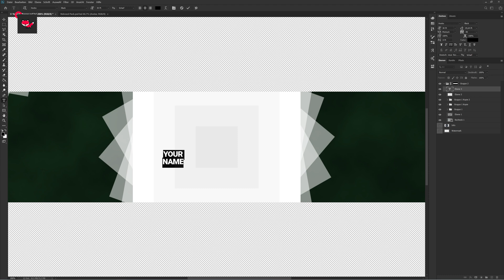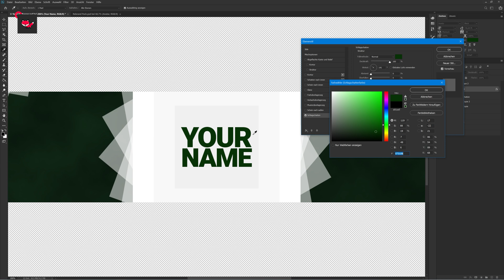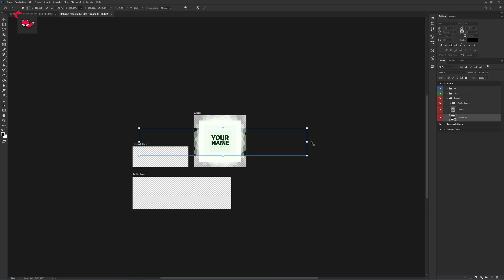Free SQUARE Rebrand Pack | S05E40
🦊 TEMPLATE

▪️ Template ID: 440

⚔️ CREATORS

▪️ This template was made by Team 5ergiveaways.

🔗 LINKS

Stay Quacktastisch.